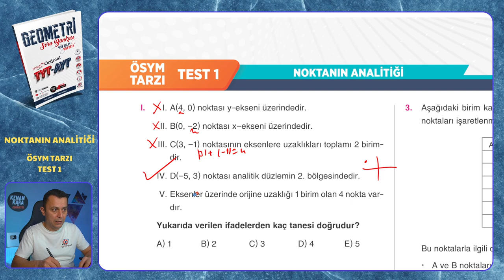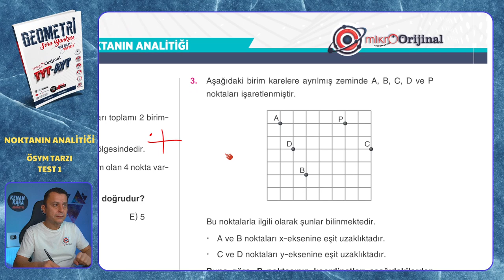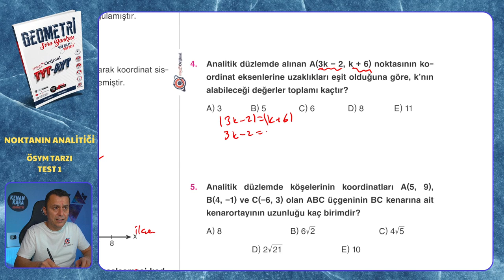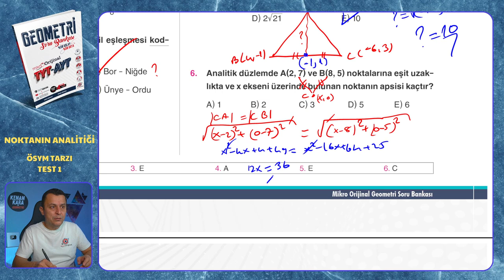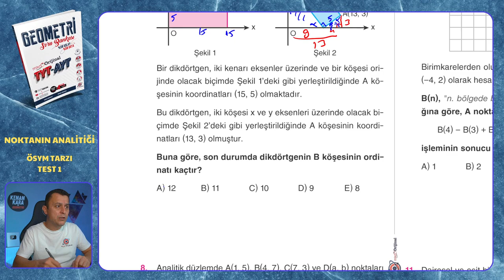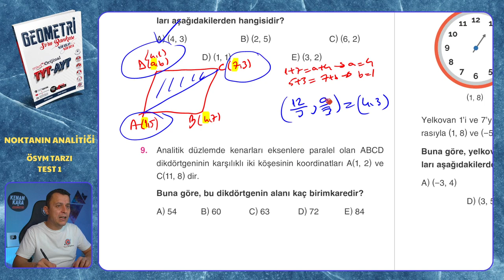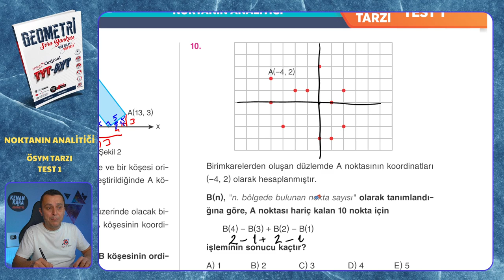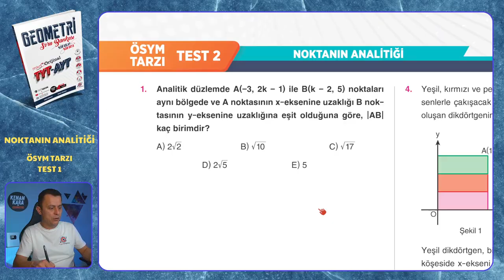ÖSYM TARZI TEST 1 | Noktanın Analitiği | Mikro Orijinal Geometri Soru Bankası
Mikro Orijinal Geometri Soru Bankası kitabındaki, Noktanın Analitiği konusundaki ÖSYM TARZI TEST 1 testinin çözümü